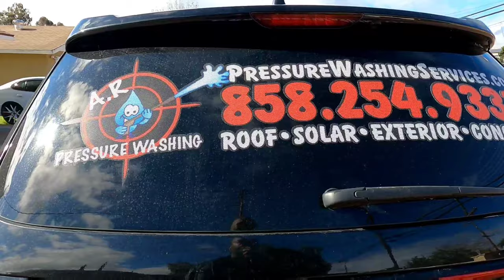Unexpected Expected Move With Pickup Truck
Nearing the New Year I went from chilling with no work to moving a military sailor. Ownig a Pickup Truck comes in clutch when moving yourself or others.. Here is an Example of how I got a moving job unexpectedly and was in position to get it done Coming into 2022 I've already taken some personal and business moves to get me to the next level before year end and one of those moves is getting another place to live but first comes the packing and moving. Just another day ,MOB Making Ourselves Better.
Millishauling.com/collections/all

Tools I use in my Daily Vlog

Samsung S6
Cosco 3in1 Dolly
Lifting Straps
DJI Mini2(drone)
KN95 Mask
Makita Drill
Trailer Lock
Ratchet Straps

Other Links:
Crypto Currency-Possible FREE $10

Millishauling.com
BodyMindBy9.com